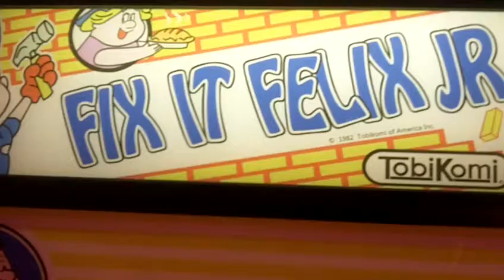A REAL LIFE Fix-It Felix Arcade Game!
Apparently, someone out there not only made a real-life version of the "Fix-It-Felix" game from "Wreck-It-Ralph," but he or she even created an authentic arcade cabinet to put it in!

Check out this amazing coin-on unit, featured at the 2015 Southern Fried Gameroom Expo held in Atlanta in mid-June!